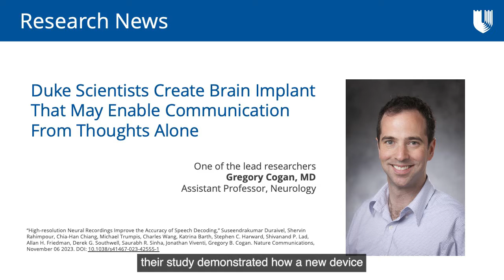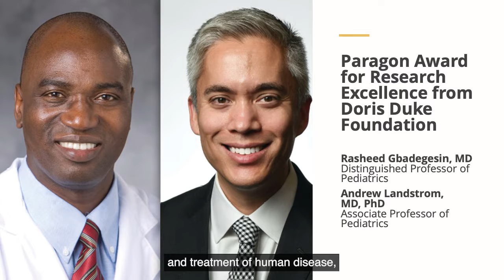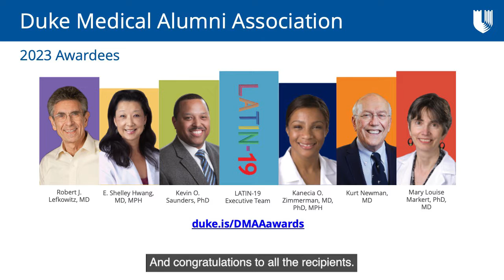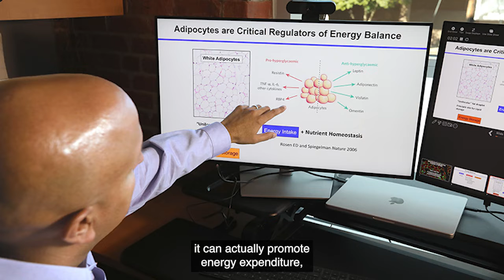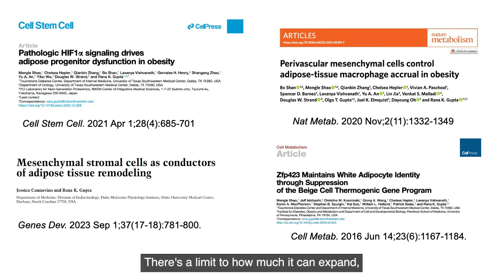Fat Cells As A Dynamic Endocrine System: A Conversation with Rana Gupta, PhD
This week's guest of School of Medicine Dean Mary Klotman, MD, is Rana Gupta, PhD, professor of Medicine and Cell Biology, and a member of the Duke Molecular Physiology Institute. He talks about the 2 different types of fat cells and how fat is a dynamic endocrine system. He also shares his optimism about the new family of weight-loss drugs. Dean Klotman congratulates a number of School of Medicine faculty and alumni for their recent honors, and encourages viewers to get the latest COVID booster shot.